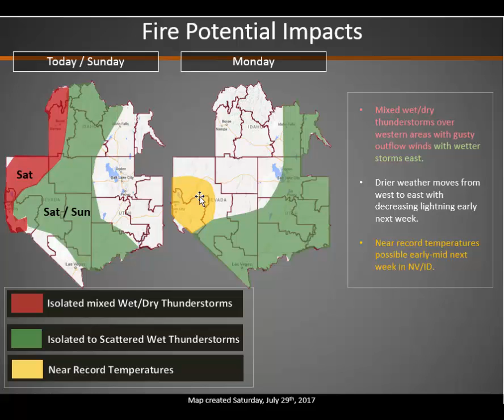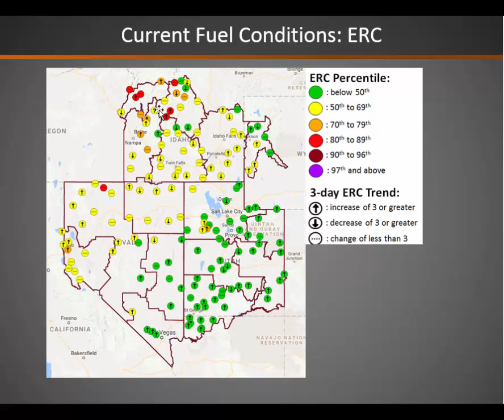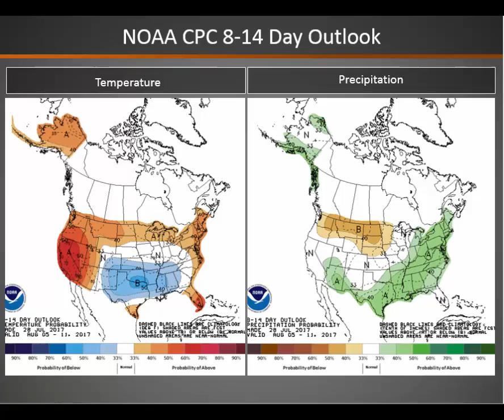Great Basin Fire Potential Briefing: July 29, 2017